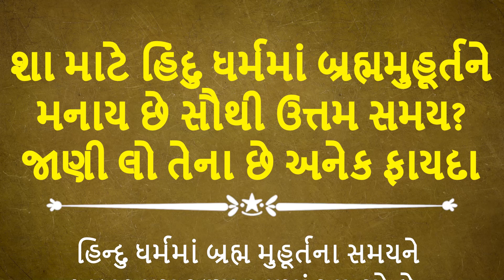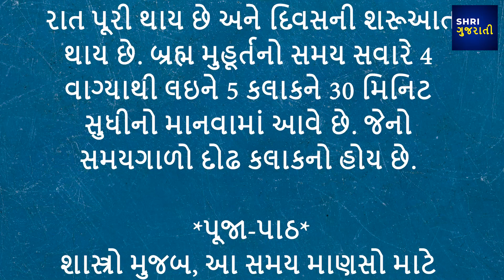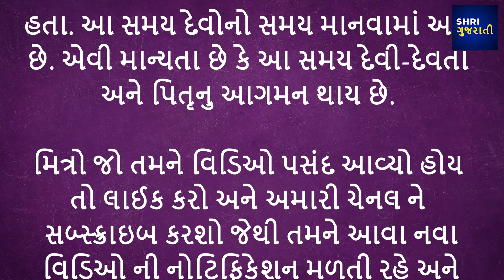શા માટે હિંદુ ધર્મમાં બ્રહ્મમુહૂર્તને મનાય છે સૌથી ઉત્તમ સમય? જાણી લો તેના છે અનેક ફાયદા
gujarati stories
gujarati varta
gujrati story
gujarati khani
gujarati kahaniya
gujarati moral
gujarati motivational
gujarati suvichar
gujarati shiksha
gujarati comedy
gujarati
ekadashi na geet
gujarati dutt bavani
gujarati kahani
kirtan
nehas cook book gujarati
adhik mas
adhik mas ni varta